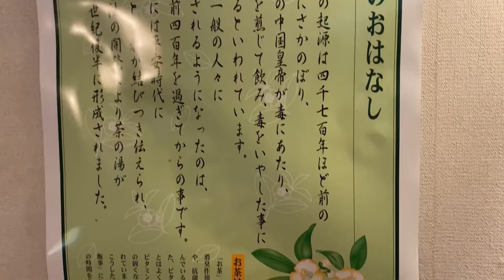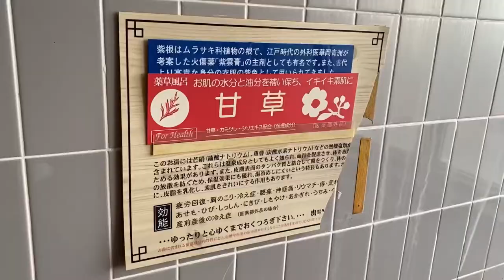宮嶋舘(吉良温泉)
4階から三河湾一望出来る眺め最高のお風呂。潮の匂いと薬草風呂でリフレッシュ出来ます。女将さんは凄く優しくて親切な方なのでまた来たい旅館です。お値段も安くプランも豊富なので是非とも三河湾に来たら吉良温泉宮嶋舘へ！